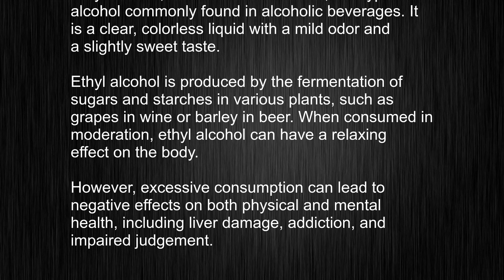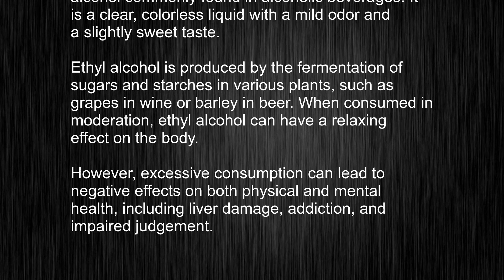What's the meaning of "ethyl alcohol", How to pronounce ethyl alcohol?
This video tells you what "ethyl alcohol" means, how to pronounce it, provides a pronunciation guide and an accurate definition.
   00:00 Pronunciation
   00:25 Meaning

   - What is the meaning of ethyl alcohol
   - How to say ethyl alcohol
   - What is the definition of ethyl alcohol
   - How to pronounce ethyl alcohol

   Visit our free audio/video dictionary tutorial to learn how to correctly pronounce words/names and to learn their meanings, definitions, just like ethyl alcohol definition and meaning in Merriam-Webster, ethyl alcohol definition and meaning in Collins English Dictionary, ethyl alcohol definition and meaning in The Oxford English Dictionary, ethyl alcohol definition and meaning in Longman Dictionary of Contemporary English, ethyl alcohol definition and meaning in Cambridge Advanced Learner's Dictionary, and more.